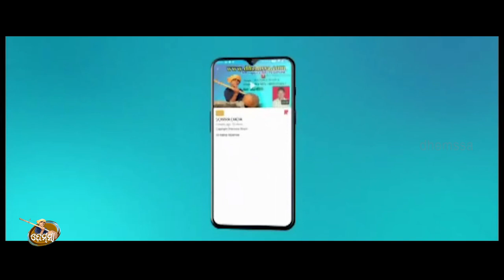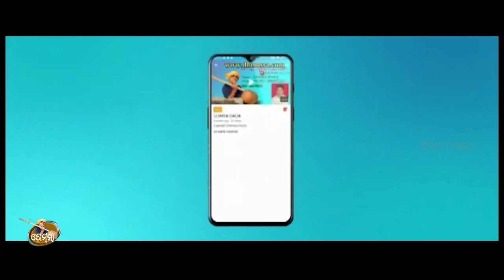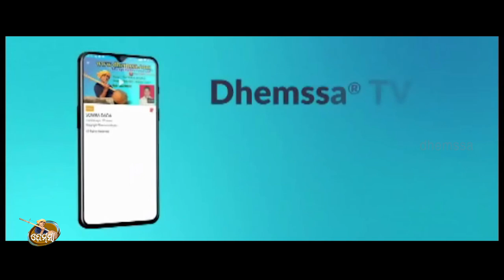A DARLING dhemssa tv app